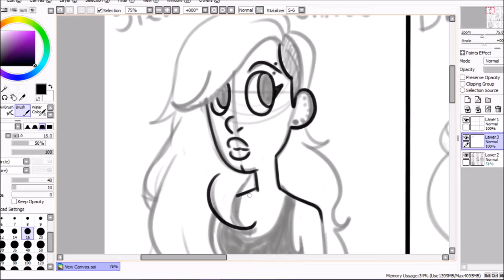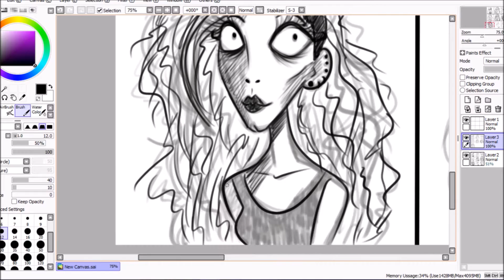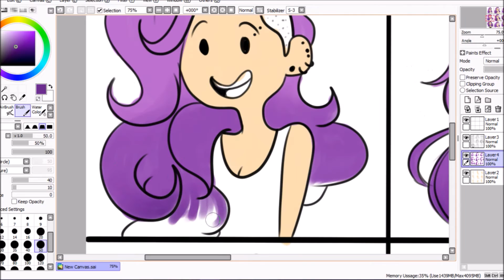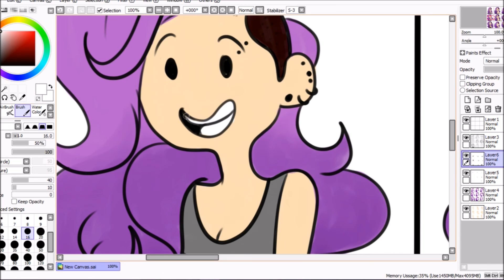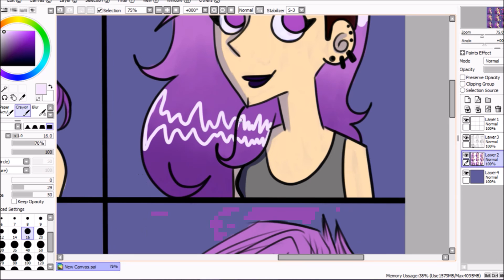[Speedpaint] Art Style Challenge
I saw a few other people trying this challenge out, so I thought I'd do the same! Some were harder than others, but this was a lot of fun to do! I used an old original character of mine; her name is Tamryn. It had been a while since I had done anything with her, so I decided to use her for this!

Video was recorded with OBS and edited in Movie Maker

If you're still reading the description, let me know which one was your favorite! I think mine is Tim Burton's
If you have any suggestions for other art styles, leave them in a comment! I may do this again sometime!